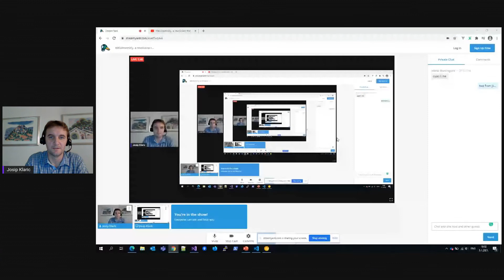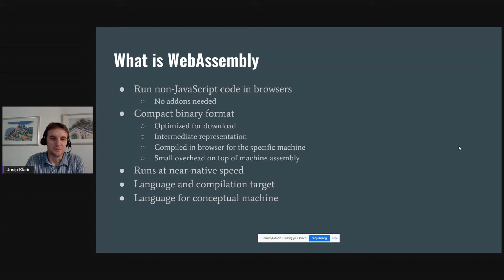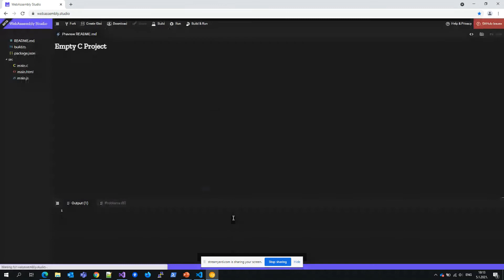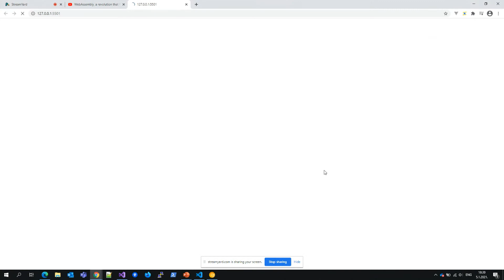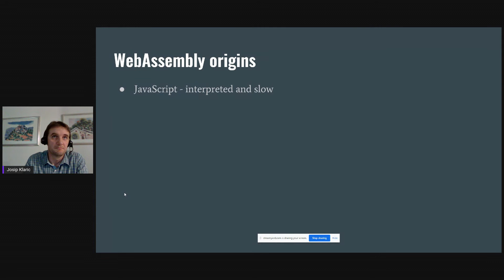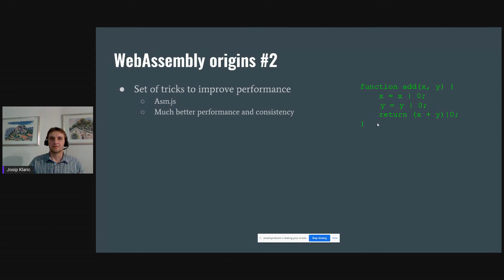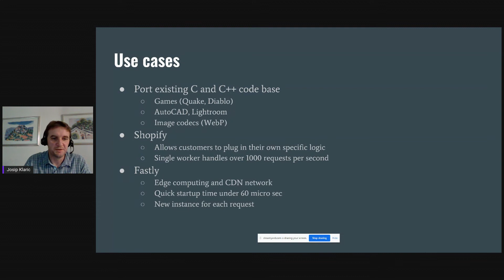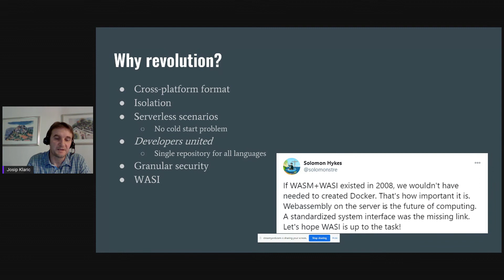WebAssembly, a revolution that follows - Josip Klaric, BLbit (2020-12-22)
.NET Conf is still in progress! Our next meetup is part of .NET Conf local events. The meetup will be in English.

WebAssembly - a revolution that follows

Description:
IT technologies and tools are changing from year to year with a lightning speed that is hard to follow, but among all those new technologies, rare are the ones that are causing tectonic shifts in software development. The last change like that was containers like Docker. WebAssembly is surely one of those technologies that will shake the foundations of the IT industry and force all of us to a new and different way of architecting and designing software solutions, and here's why...
WebAssembly is the first totally portable binary format that can be executed on all platforms that support web, or in other words, that support web browsers. The performances are almost identical to performances of native code. On top of that, the features of WebAssembly are greater than their web browser hosts. The enthusiasts that are using WebAssembly or working toward its standardization have quickly realized that it needs to be used outside of the web browser, in some other environment. That's why the draft of the WASI (Web Assembly System Interface) standard has been created, as a definition of calls from the WebAssembly module to the host environment where the module is run. With that, we came to a unique point in IT history. Besides WASI, there are several other drafts for standards that will make WebAssembly even more powerful and safer. During this talk, you'll be able to find out some details about WebAssembly itself, WASI standard, as well as other standards that will change the development world. Of course, we won't just talk. There will be some demos too.

Speaker:
Josip Klaric
QueryStorm.com, Senior developer

Josip is an experienced full-stack developer working mainly with Microsoft-based technologies. His first programming steps made around the turn of the millennium with Visual Basic 6, and quickly embraced the .NET and switched to C# as his main language. Various projects he worked on steered him through a number of different technologies, but most of the time he spent on taming the web-related technologies. Besides that in his daily work tends to use various storage engines and related tools. He likes to follow the software development trends and experimenting with exciting new technologies, especially new JavaScript features and client-side frameworks. In his free time, he likes to spend with his family in any kind of outdoor activity